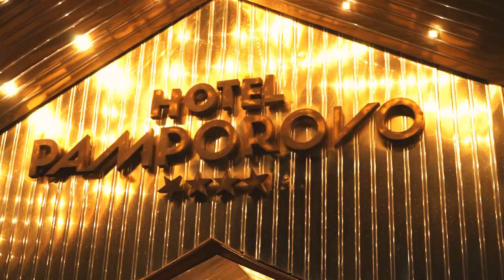Hotel Pamporovo Short Version Voice Over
Гледайте само по CodeFashion TV!